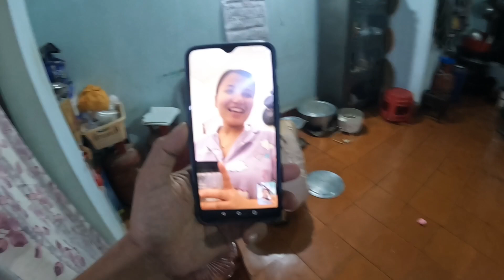Mother's Day Celebration / Gorkha Family Nagaland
Mother's Day Celebration 14 th May 2023.
Happy Mother's Day to all the Mother's out there from Gorkha Family